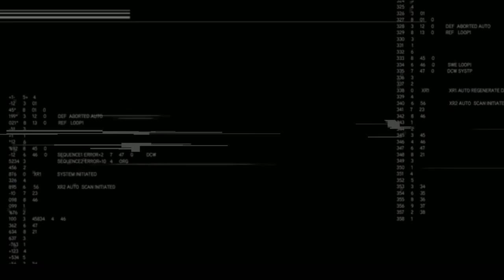Ezio and Sofia crushing on each other | Assassin's Creed Revelations (2011)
GAME DESCRIPTION :
Assassin's Creed: Revelations is a 2011 action-adventure video game developed by Ubisoft Montreal and published by Ubisoft. It is the fourth major installment in the Assassin's Creed series, and a direct sequel to 2010's Assassin's Creed: Brotherhood, concluding the "Ezio Trilogy".

The plot is set in a fictional history of real-world events and follows the millennia-old struggle between the Assassins, who fight to preserve peace and free will, and the Templars, who desire peace through control. The framing story is set in the 21st century and features the series protagonist Desmond Miles who, after falling into a coma during the events of Brotherhood, must relive the memories of his ancestors through the Animus device in order to awaken and find a way to avert the 2012 apocalypse. The main story spans the years 1511–1512, and follows an aged Ezio Auditore da Firenze (the protagonist of the trilogy) as he travels to Constantinople to find five keys needed to unlock a vault built three centuries ago by Altaïr Ibn-LaʼAhad (the protagonist of the first game in the series). While searching for the keys, Ezio becomes caught in a feud between the Ottomans and the Byzantines, and discovers that the Templars are also attempting to unlock Altaïr's vault and its secrets.

All gameplays are done by me,